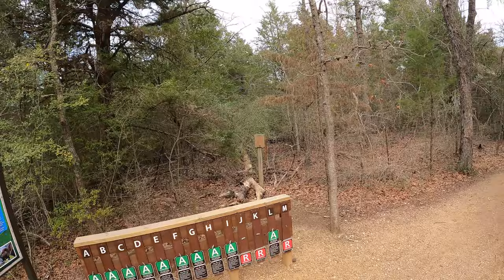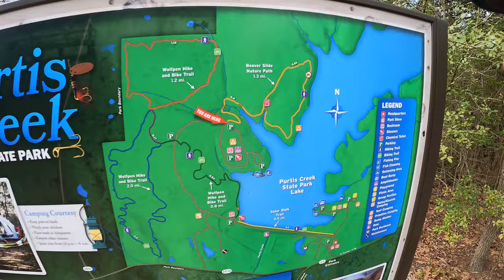Another Texas State Park Trail Ride! Beaver Slide Trail Purtis Creek State Park